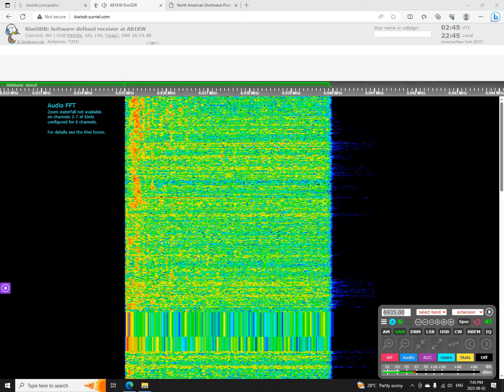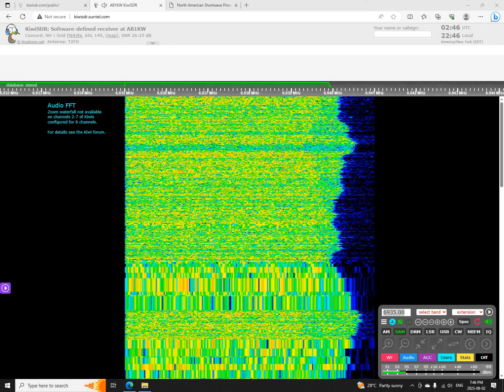Boombox Radio 6935 AM 0226 UTC 3 AUG 2023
This is a recording of North American shortwave pirate Boombox Radio from August 3, 2023.